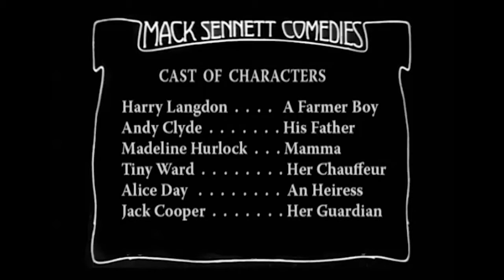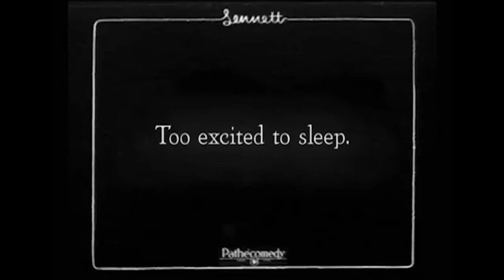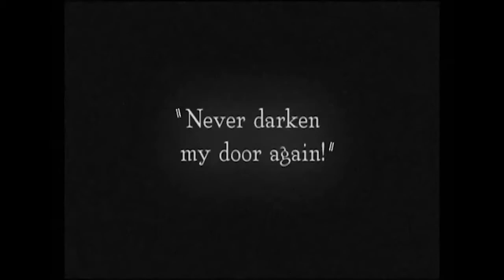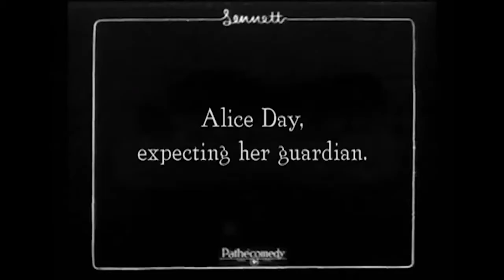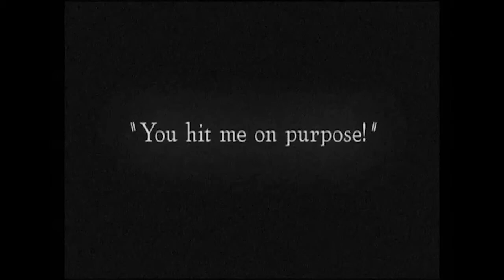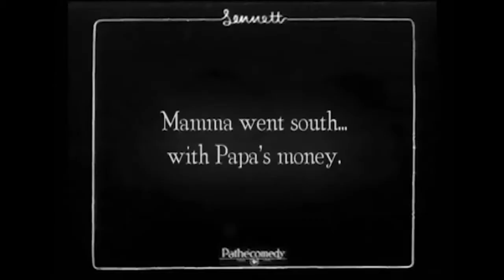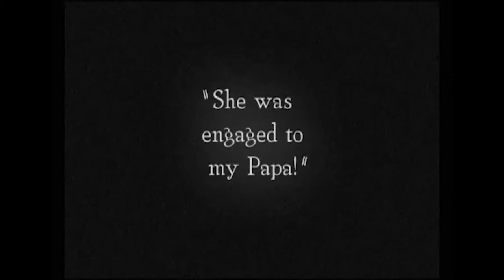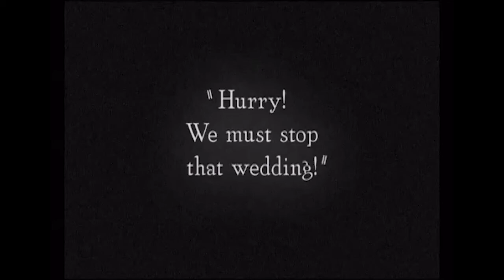His New Mamma (1924) - Harry Langdon - Alice Day [ Silent Movie/ A Mack Sennett Production]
🎬His New Mamma (1924)🎥
Director: Roy Del Ruth
Writers: Mack Sennett, Jack Wagner
Producer: Mack Sennett
Cinematographer
Film Editor
🌟Stars☄
HarryLangdon as The Farmer Boy
AliceDay as The Heiress
MadelineHurlock as The Farmer Boy's New Mamma
AndyClyde as The Farmer Boy's Father
TinyWard as Mamma's Chauffeur
JackCooper as The Heiress's Guardian
MaryAkin as Bathing Girl
MargaretCloud as Bathing Girl
DorothyDorr as Bathing Girl
CecilleEvans as Bathing Girl
EvelynFrancisco as Bathing Girl
EugeniaGilbert as Bathing Girl
ThelmaHill as Bathing Girl
NatalieKingston as Bathing Girl
ElsieTarron as Bathing Girl
GladysTennyson as Bathing Girl

Story: HisNewMamma 🎥
✔The aging father of a farm lad thinks the boy is after dad's fiancée, so he banishes the lad. The young man heads to California where he drives a cab. Through a fare, he meets a lovely lassie. His work takes him to the beach, where he sees dad's fiancée with another man. He calls home and learns she's deserted his father after cleaning him out. The lad and his lassie follow the woman and try to prevent her from marrying yet another rich man. She's abetted by her chauffeur. Will our farm boy and his sweetie stop injustice from happening again?✔